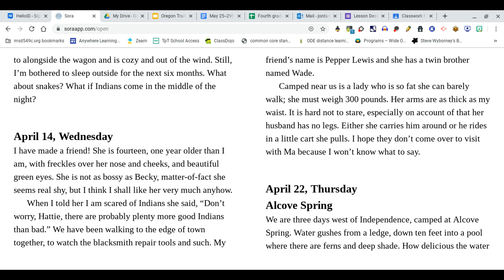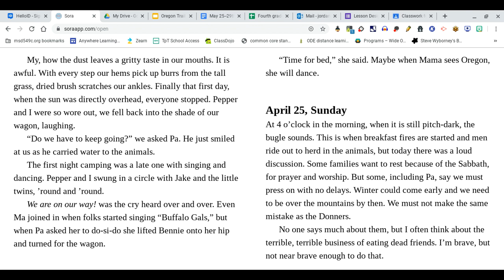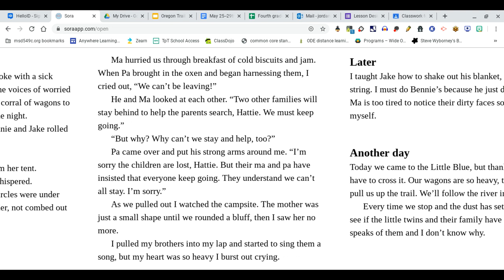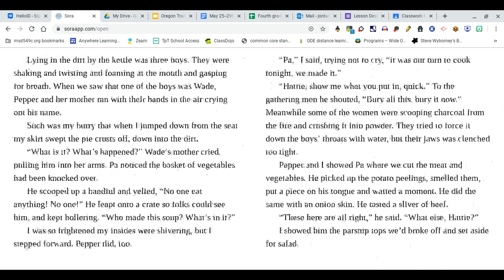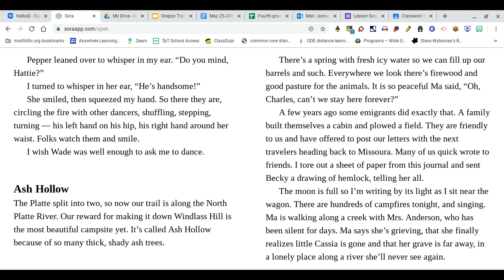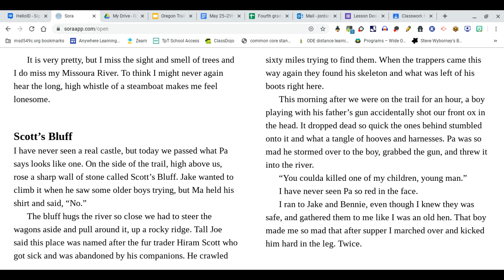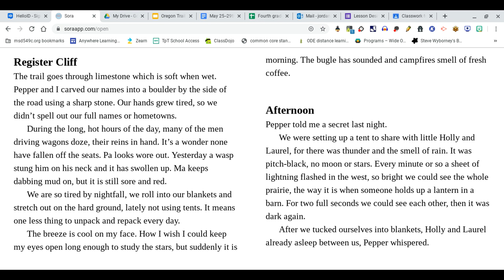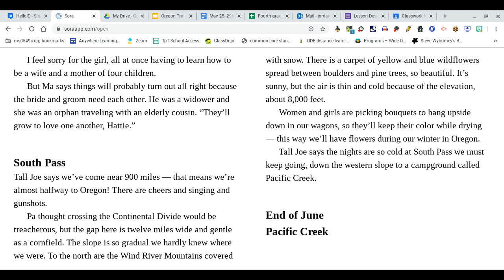Across the Wide and Lonesome Prairie part 2